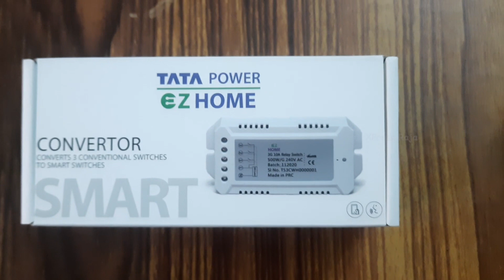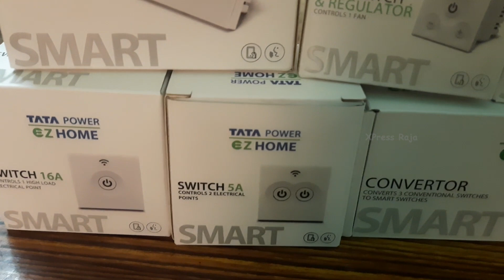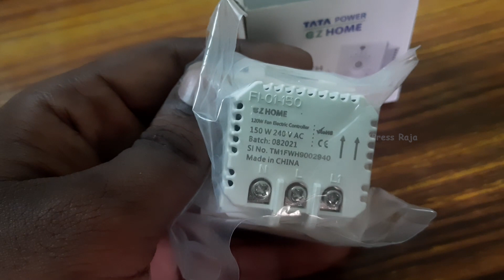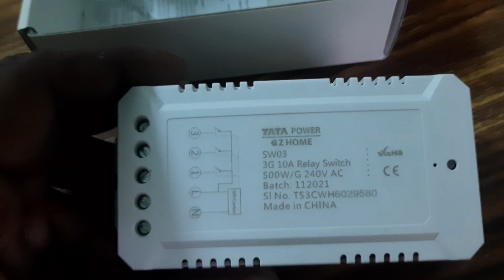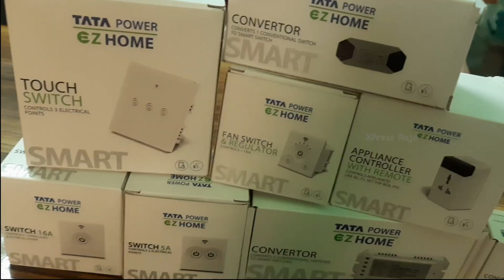Wifi smart switch | Tata wifi switch | wifi smart switch unboxing | XPress Raja Tamil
Wifi smart switch | Unboxing Wifi smart switch by Tata power EZ home wifi Smart Switch, wifi switch controlled by mobile app

 XPress Raja YouTube channel is exposing a part of myself, my life style, my passion, and my all skills, and I hope that all my videos have a fun entertainment & learning experience to pepole